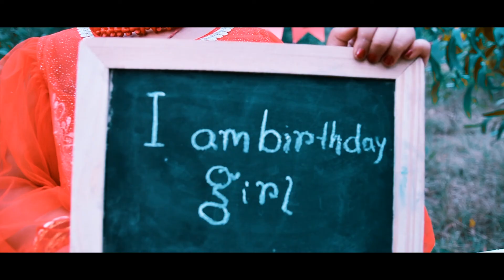pre birthday coming soon teaser